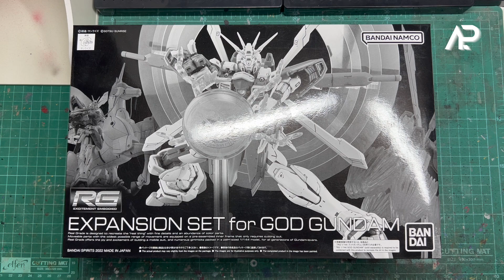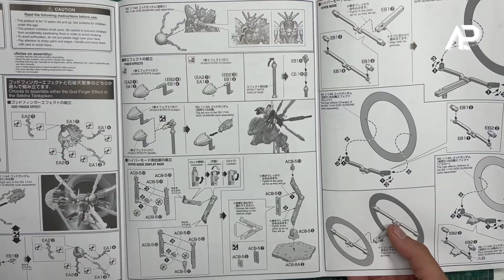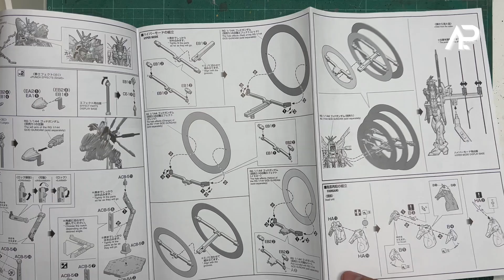เปิดกล่องกัน 68 : P-Bandai RG God Gundam Expansion Parts Set (G Gundam)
เปิดกล่อง : P-Bandai RG God Gundam Expansion Parts Set

ผมขอความเห็นจากผู้ชม ในความคิดผมลอง เพิ่มสปีดคลิป 130% เพื่อให้คลิปไวขึ้น ไม่ยืด แต่ฟังรู้เรื่อง ส่วนตัวผมมองว่ามัน ok นะ ถ้าผู้ชมท่านใดมีอะไรแนะนำคอมเม้นได้เลยนะครับ จะนำไปปรับปรุงครับ

Sound Effect by Mikhail from Pixabay (Soft Rain Ambient by SoundsForYou)